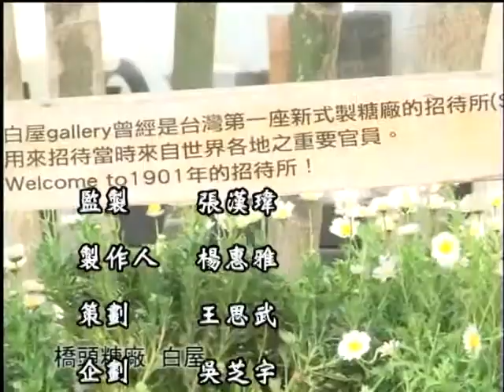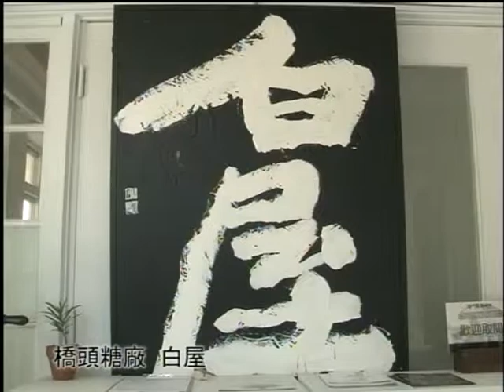TTKV高雄都會台 1001117講里呼你知 橋頭花田喜事 賞花美景感受田園魅力 下